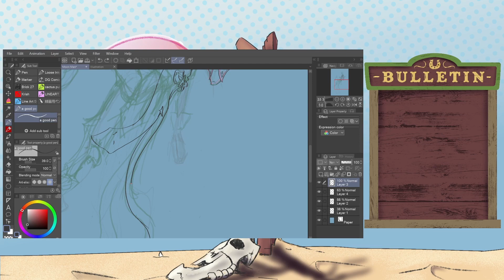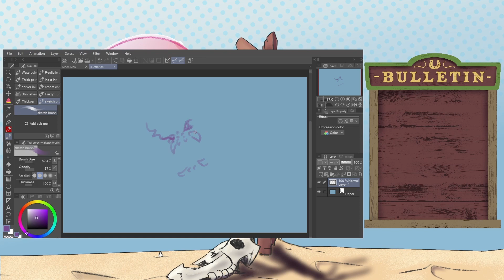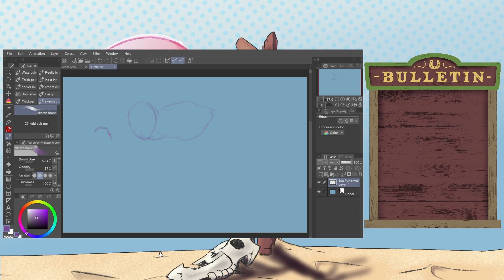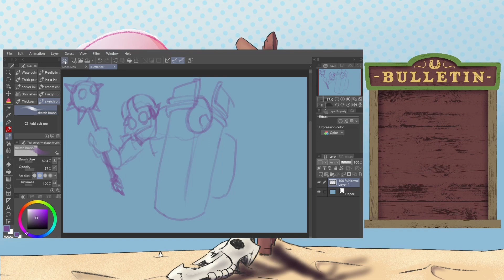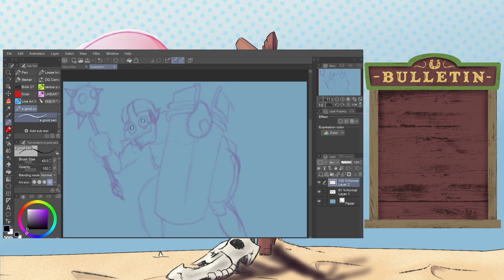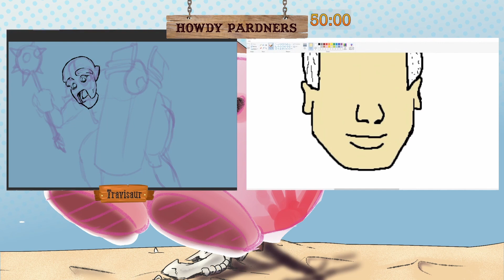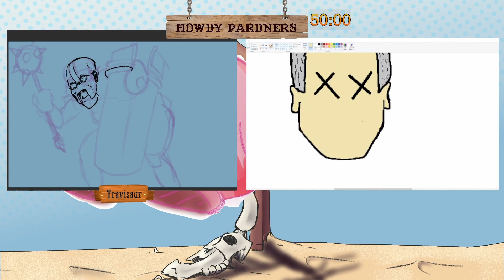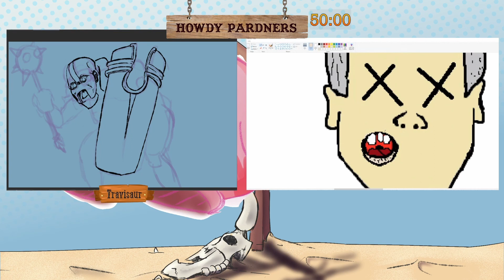Table Talk | 10 Paces (ft. Thor C.R. Brown)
Thor pops to talk D&D and game-running.

Catch us live at 8pm CST every Monday over